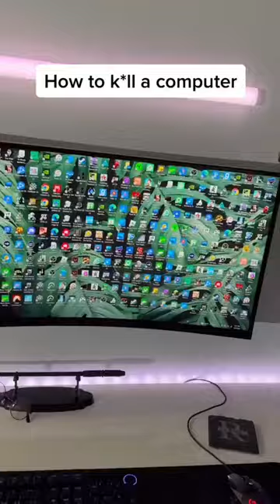Computer doesn't stand a chance. 💀😂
(via reaganlevi/TT)